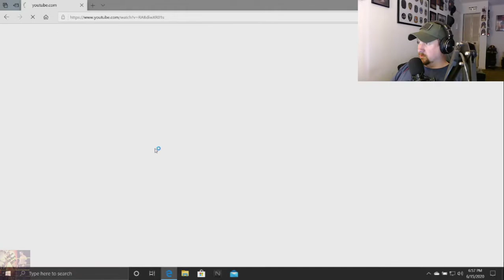Legion Reacts - Episode 56 - Katy Perry Unplugged - Hackensack (2020 06 17)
I react to Katy Perry's MTV Unplugged Hackensack, enjoy!